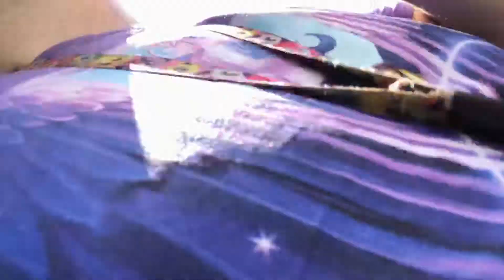COVID-19 day 5 2020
Hey you guys and Brony here and today shout out to quirky craft if you like this video please give me a like and subscribe and I’ll see you on the next video and remember always be a Brony.